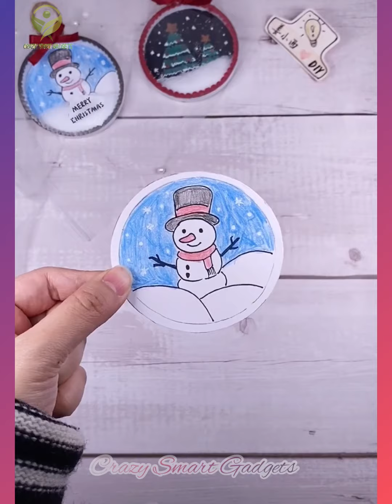Christmas 2021🎄- Diy and Craft Time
Diy and Craft Time  Try these super cool life diy now! Cool and simple everyday crafts and life diy that will definitely surprise you and your friends!
Diy and Craft Time presents super cool diy videos which you can create at home. Simple, quick and fun DIY arts and crafts which can be done at home!
Diy and Craft brings you Fun craft and DIY projects to complete with your little one. Enjoy our collection of fun and easy DIY tutorials! Our easy-to-follow, wonderfully edited videos show you make these easy DIY's .